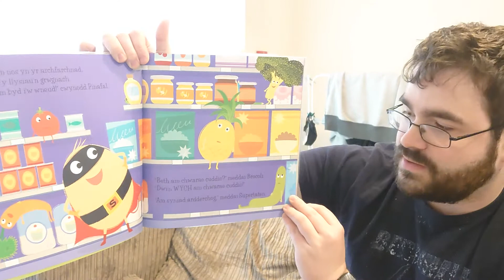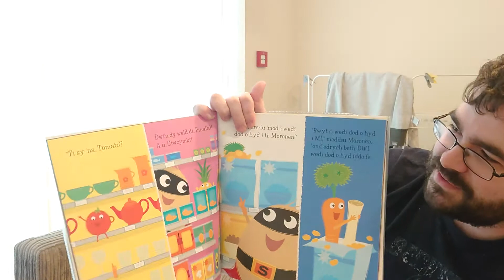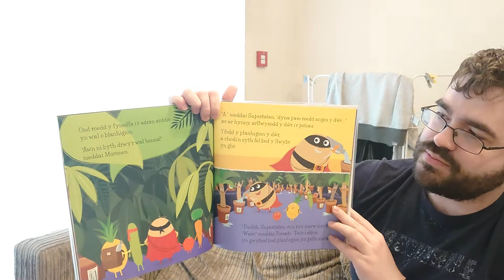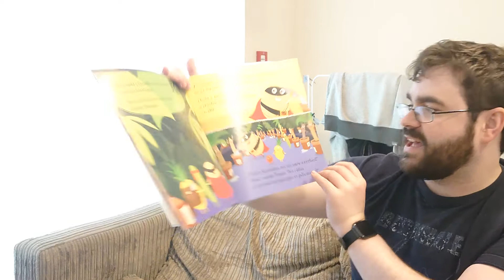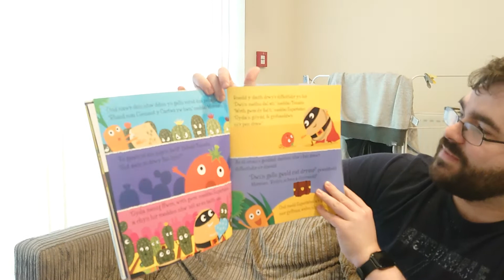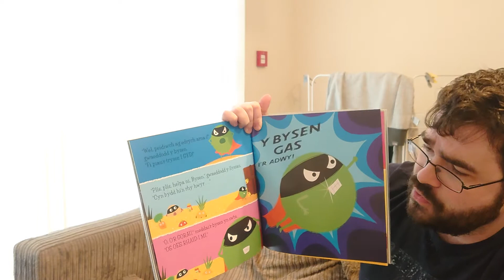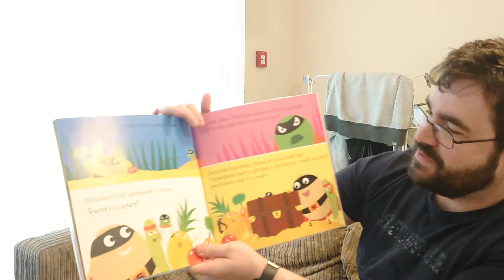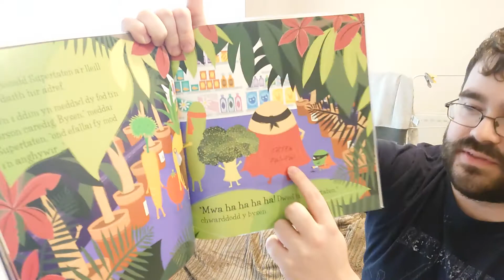Amser Stori Cymru – Supertaten: Y Llysiau yn y Dyffryn Du (Oedran 2+)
Ymunwch a Hyb y Llyfrgell Ganolog wrth ddarllen Supertaten: Y Llysiau yn y Dyffryn Du' gan Julia Donaldson ac Axel Scheffler. Diolch am ganiatâd caredig Dref Wen. Yn yr antur newydd hon mae Supertaten a’r llysiau yn chwarae cuddio ac yn mynd ar helfa drysor. Ond mae sawl perygl yn aros amdanynt ar y ffordd.